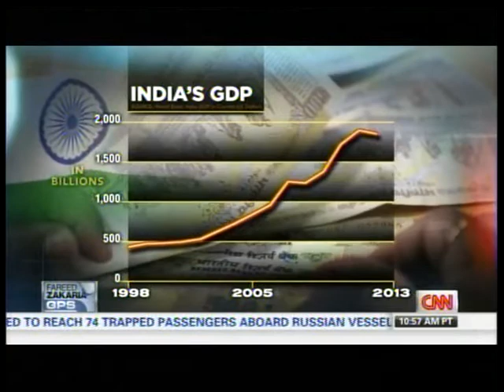Rise of India & China ? بیداری هند به چه قیمت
Rise of India & China ,بیداری هند به چه قیمت, India waking up to what the Price, CNN, Educational, News, Report .